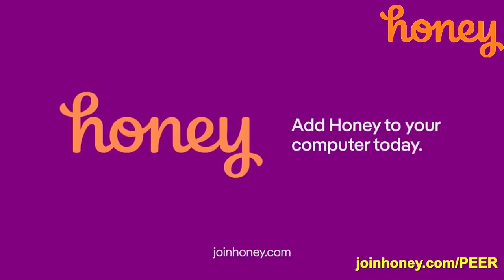Find your worth before you start DATING!!! | Peer-Peer Podcast Episode 184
to get Honey for free.

and take care of yourself.

timecodes
0:00 -intro
2:10 - omar just went viral
5:13 - AMP going to OTE to Ball
12:10 -  agent is sick of customer service in ATL
16:21 - twitter spaces are out of pocket
27:01 - men are not the prize women are. lol
33:03 - why do we put these values on men and women
40:02 - people listen to people faking suck D*CK on twitter spaces
44:15 - lebron got in a fight in the NBA
47:16 - rip Young Dolph
56:45 - why did they wait to acknowledge Young Dolphs success
1:01:00 - people running up on us in public
1:06:07 - how do you tell someone thats unattractive that you dont like them
1:22:04 - knowing what your worth is
1:35:30 -  beauty vs money which is worth more
1:39:30 - outro